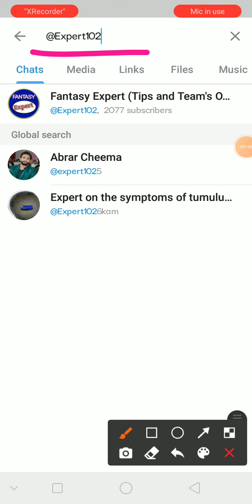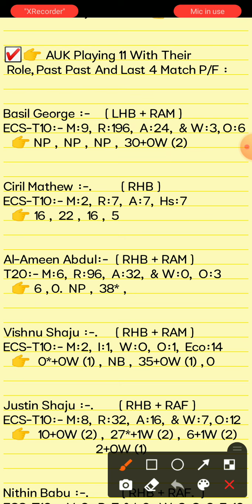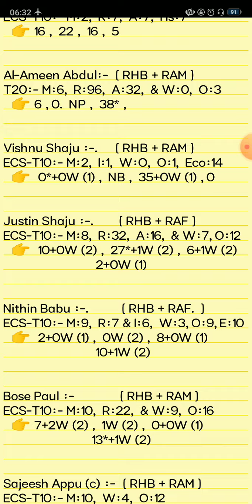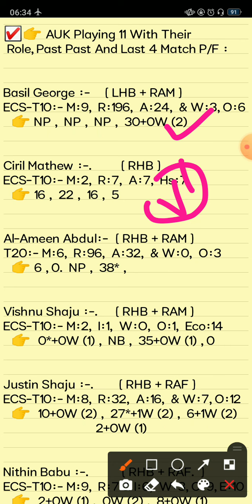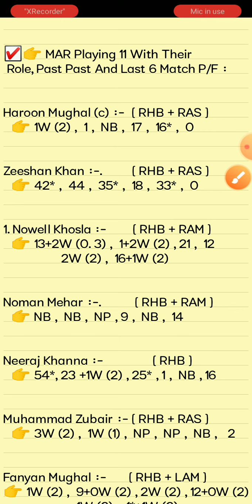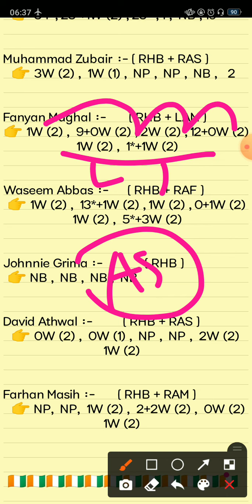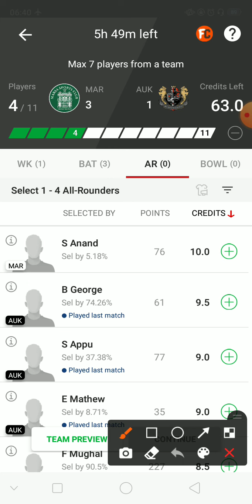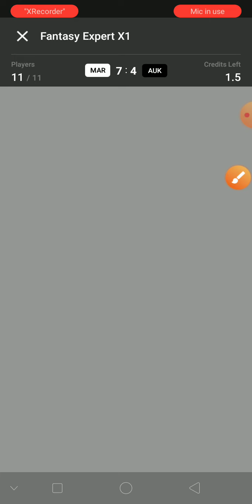MAR vs AUK Dream11 Prediction | Marca vs Atlas UTC Knight's 29th Match ECS-T10 Malta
This Video Also Include:
mar vs auk dream11
mar vs auk prediction dream11 team
mar vs auk dream11 prediction
mar vs aum player recor
mar vs aum 29th ESC-T10 Malta Match Match Analysis Video 2021 Malta Series
Marca vs Atlas UTC Knights ECS-T10 Malta Match Cup 2021  | mar vs auk
mar vs auk prediction 11th Match Malta Series Match
Marca vs Atlas UTC Knights Dream11 Prediction
mar vs auk dreamf11
mar vs auk dreamf11 gl team
mar vs auk 29th ECS-T10 Malta Match 2021
mar vs auk dreamf11 dream 11
mar vs auk team dream11
aum vs mar
auk vs mar dream11 team prediction
auk vs mar dream 11 team analysis
auk vs mar dream 11 team
auk vs mar dream11
auk vs mar Dream11 Prediction

1. This analysis is based on my Understanding,knowledge and instinct. While selecting your team, consider the points mentioned and make your own decision.

2. Dream 11 takes great care to comply with all central and state legislation in India to ensure that users are fully protected. Every contest on platform is carefuly designed to comply with applicable statutes and regulations in India. Dream1 constitutes a 'game of mere skir, which makes the Dreamll game exempt from the provisions of the Public Gambling Act, 1867 (PGA) Dreamil is a legitimate business activity protected under Article 19(Dg) of the Constitution of India